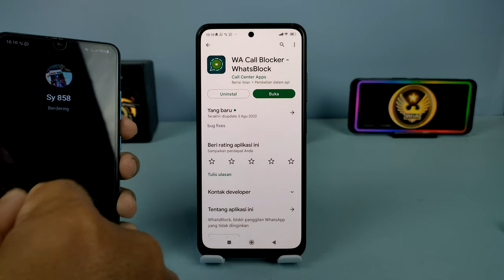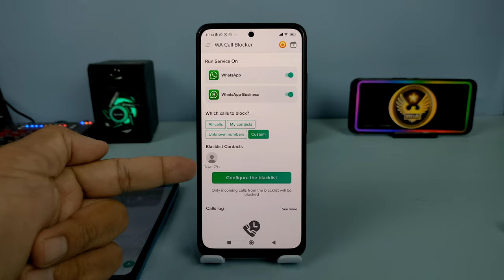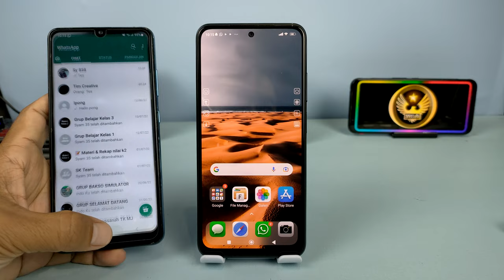Cara Blokir Panggilan Di WhatsApp Tanpa Blokir Nomer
Hai semuanya, di video ini saya share ke kalian semua yaitu cara memblokir panggilan telepon di WhatsApp tanpa memblokir nomor.

Biasanya ketika kita tidak ingin berinteraksi dengan seseorang di WhatsApp,baik itu melalui chat, video call, ataupun panggilan suara, maka kita akan memblokirnya supaya orang tersebut tidak bisa menghubungi kita dengan cara apapun.

Nah tetapi dengan cara ini sebagian dari kita terkadang merasa nggak enak kalau harus memblokir sebuah kontak, dan untuk memblokir panggilan suara di WhatsApp ada trik yang sangat mudah yang bisa kalian lakukan.

Terima kasih